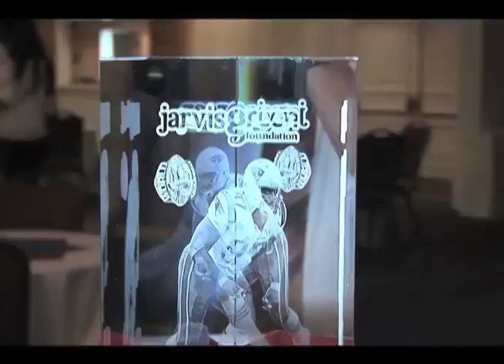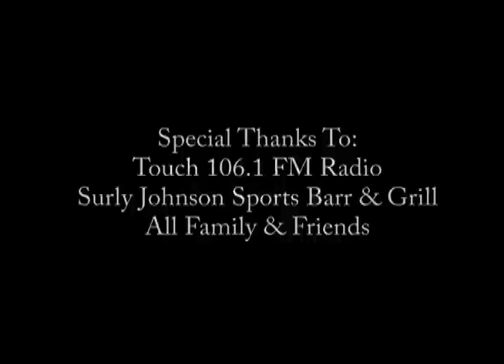1st and Goals NESN-TV Wine Tasting Gala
Episode #2 of 1st and Goals on NESN-TV, with The Jarvis Green Foundation and New England Patriots. Hosted by Harry Cicma and Jarvis Green at Johnson & Wales. Part 3.